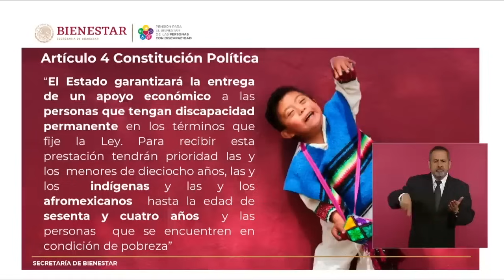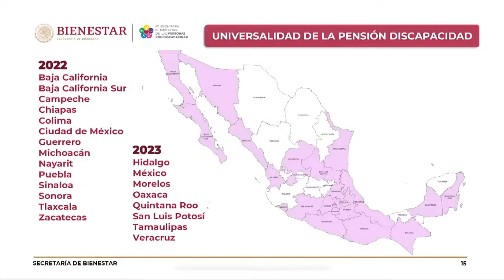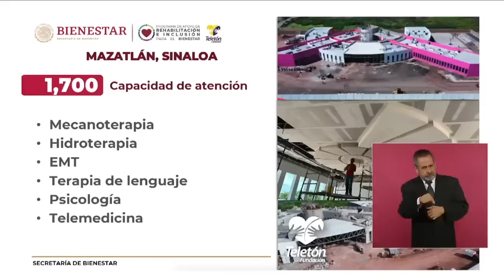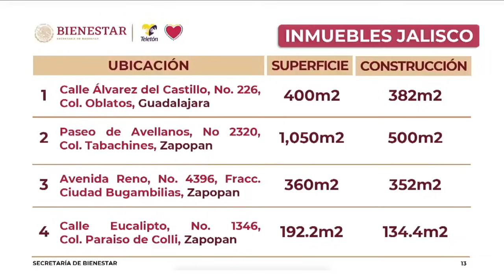¡No Lo Podrás Creer! AMLO Rompió El Silencio Frente a Todos; Pide Que Mexicanos Conozcan Notición